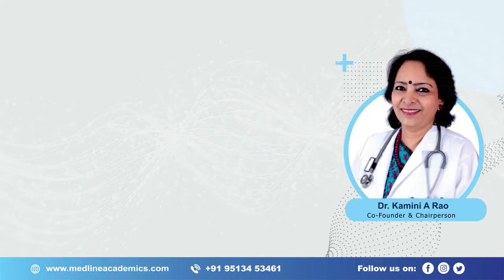Fellowship in Reproductive Medicine in Pondicherry - Dr. Rupal Samal | Testimonial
Dr. Rupal Samal has successfully completed her simulation training with us! In this video, she shares how Medline Academics’ hybrid Fellowship in Reproductive Medicine has been pivotal in shaping her career. Dr. Rupal highlights the unique privilege of learning directly from our co-founder and chairperson, Padma Shri Dr. Kamini Rao, and emphasizes how this course is a boon for busy practitioners.

Medline Academics offers Fellowship in Reproductive Medicine for clinicians wanting to enhance their knowledge in the field of Reproductive Medicine. For the current batch of Fellowship in Reproductive Medicine, we had Dr. Rupal Samal. Let us hear about their experience of learning with us.